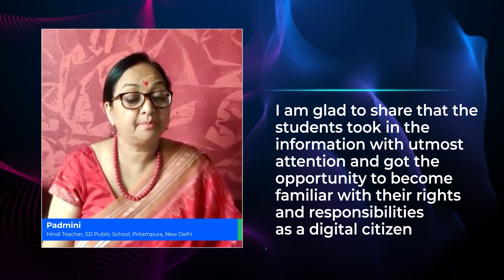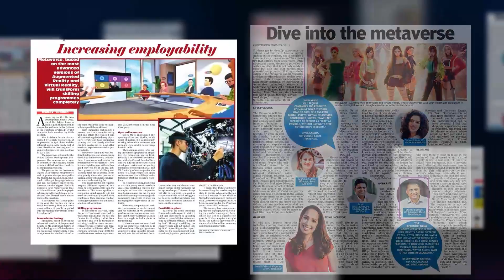Enabling Youth to build India's Metaverse